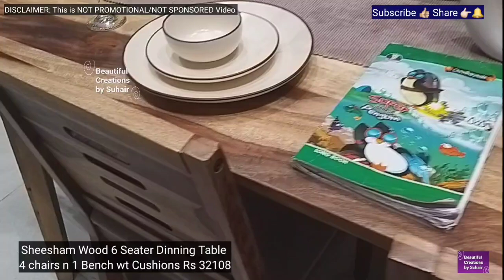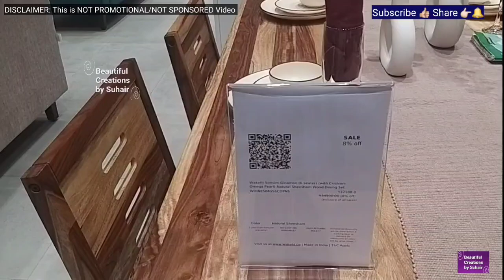Wakefit Showroom Tour | Good Quality Furniture, Mattresses Home Decor at Reasonable prices